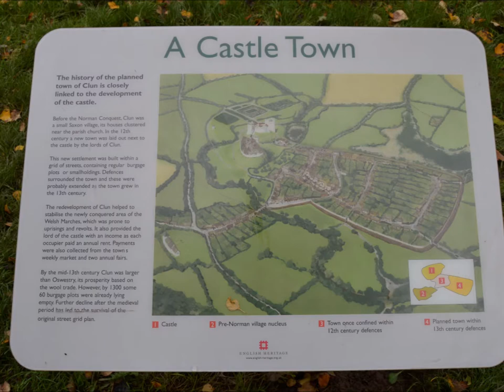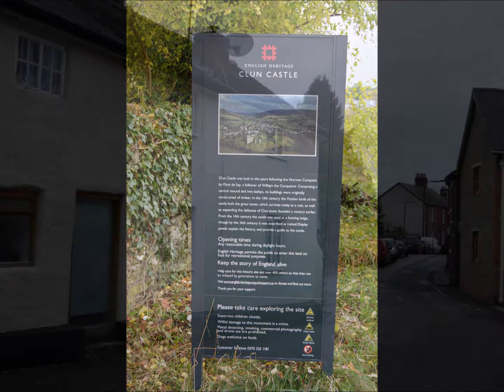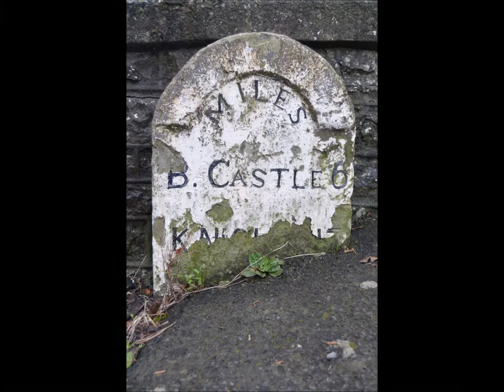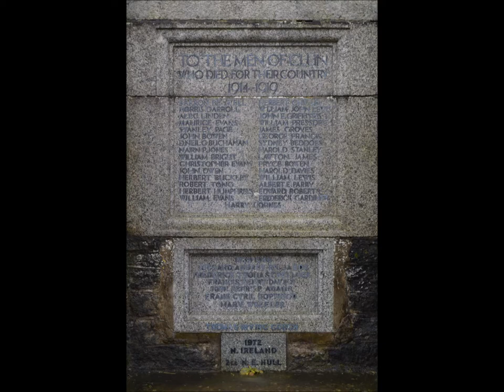Clun, Shropshire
Clun grew up around the site of an Anglo-Saxon church towards the end of the 7th century AD. However, in the surrounding area there was a scattered population at least as early as the Neolithic period, about 5000 years ago. Clun was on the historic drove road where flocks and herds were driven from Wales to the markets in the Midlands and London. At the time of the Norman Conquest Clun formed part of the extensive lands of Eadric the Wild, who led a revolt against King William I, whereon his lands were confiscated and given to Roger de Montgomery who was created Earl of Shrewsbury. Roger in turn granted 27 manors, of which Clun was the largest, to Picot de Say.[5] These lands constituted a single Marcher Lordship which became known as the Barony of Clun.[6] The de Say family established Clun Castle.[7]

Clun Castle
The 14th-century pack horse bridge that crosses the river connecting Saxon Clun to Norman Clun has given rise to a local saying: "whoever crosses Clun Bridge comes back sharper than he went".[8]

Clun Mill located to the north of the town is nicknamed the "malevolent mill" on account of numerous deaths having been recorded there and occupants disappearing after purchasing it. Last used around 1920, it opened as a youth hostel in 1932.[9]

more dodgy snapshots of my wander around some picture are wonky please note due to the age of these leaflets and videos some of the information above maybe out of date.